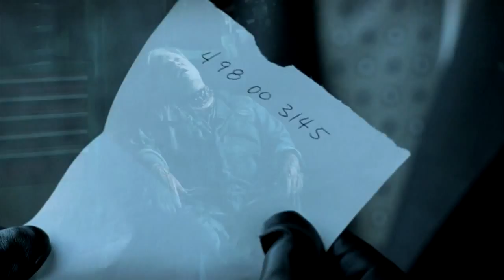Person of Interest - Battleflag